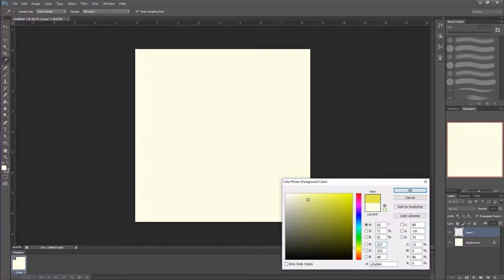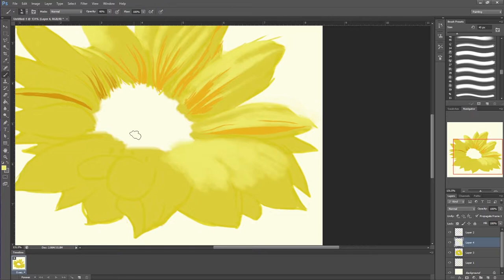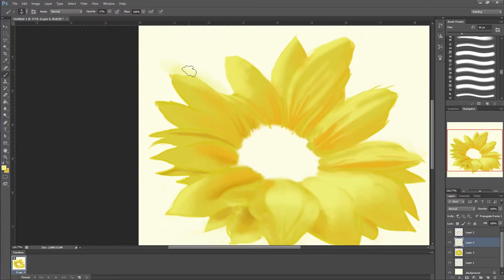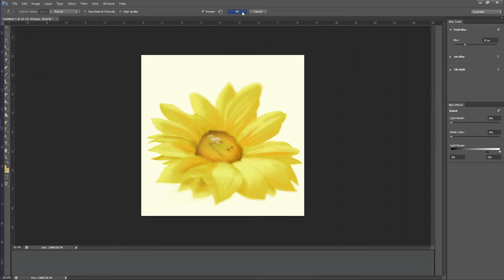INSTA ART SPEEDPAINT Episode 10 - Flower Refinery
The first of what I feel will be many pieces aiming to explore the industrialization of insect labours in nature, I wanted to shed light on what amazing work our humble bees do that we don't even notice.